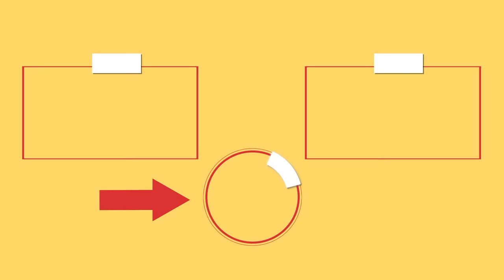No birthday without puff pastry! Quick appetizer for many guests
Ingredients:
cheese cream - 800 g (28.2 oz)
cheese cream - 200 g (7 oz)
ham - 150 g (5.3 oz)
yellow bell pepper - 100 g (3.5 oz)
zucchini - 100 g (3.5 oz)
mushrooms - 100 g (3.5 oz)
cherry tomatoes - 100 g (3.5 oz)
potatoes - 100 g (3.5 oz)
red onion - 100 g (3.5 oz)
Tray size 24 X 30 cm  (9.45 x 12)
IN THE OVEN 200 °C/10 MIN

for sauce:
mozzarella - 200 g (7 oz)
Parmesan - 70 g (2.47 oz)
Diameter of the bowl 12 cm (4.72 in)

for decoration:
tomatoes - 100 g (3.5 oz)
fresh basil - 5 g (0.18 oz)